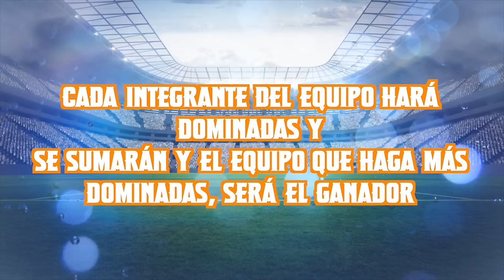Nikkole Teja: belleza y futbol VS Alex, Pérez, Manu, Zamo y Humbert en LaReta